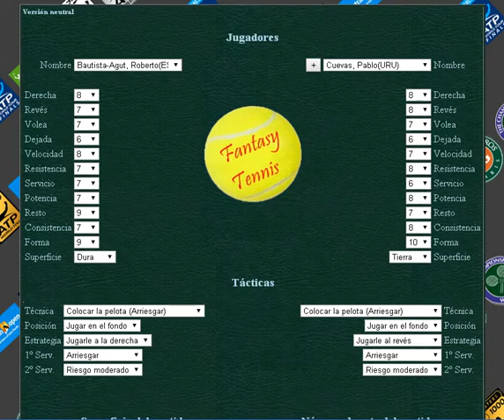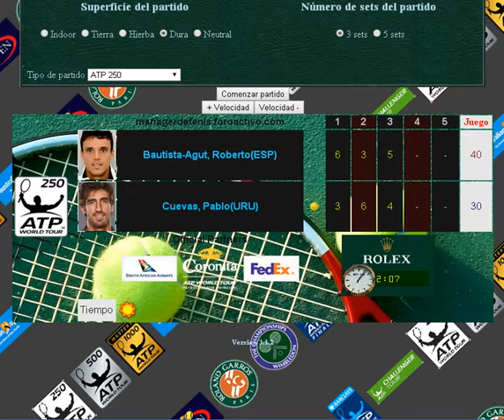Bautista vs Cuevas